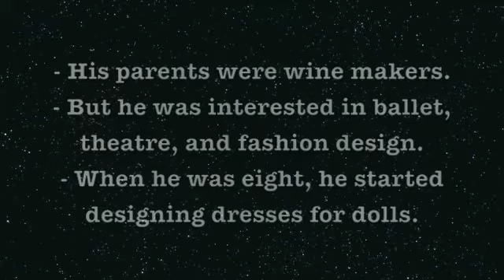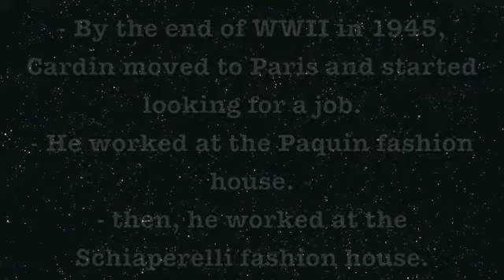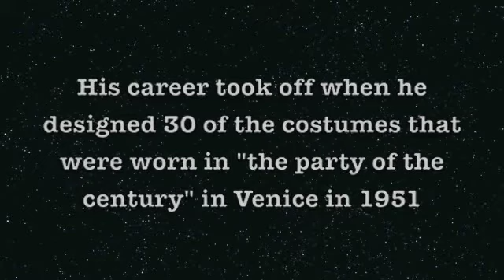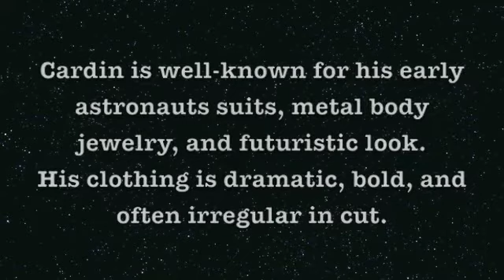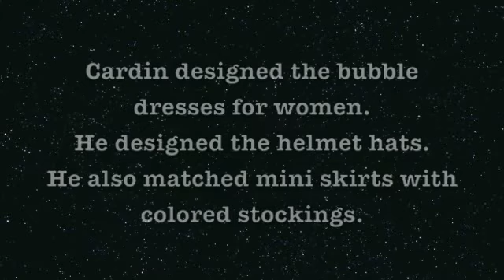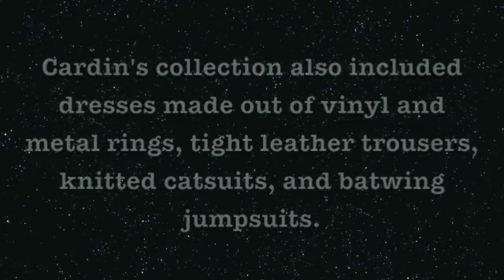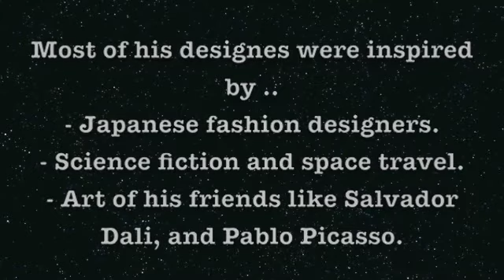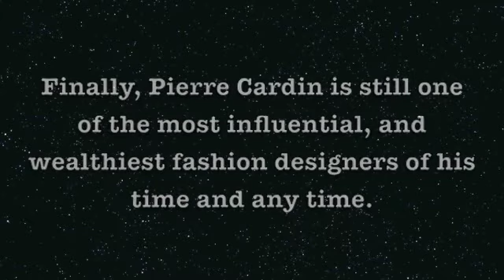Designer Report #1 (PIERRE CARDIN)